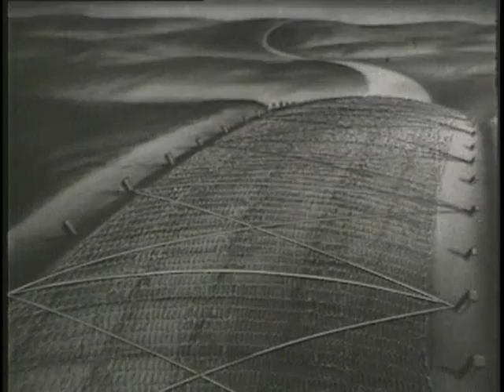MILITARY ROADS - PART I - ROAD EXPEDIENTS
MILITARY ROADS - PART I - ROAD EXPEDIENTS - Department of Defense 1975 - PIN 29327 - EXPEDIENT METHODS FOR ROAD CONSTRUCTION IN SWAMPY AND SANDY GROUND. USE OF CORDUROY MATS, WIRE MESH AND STEEL LANDING MATS.